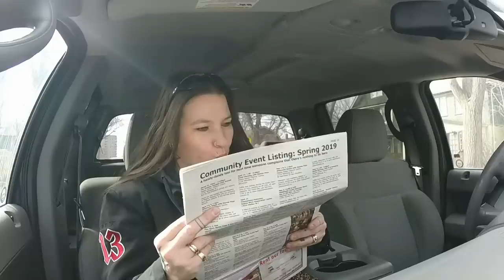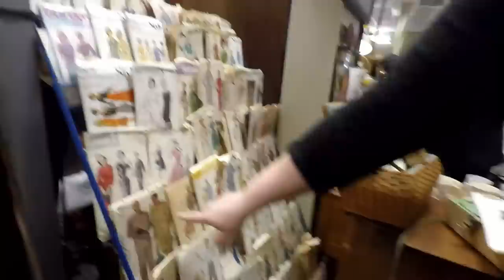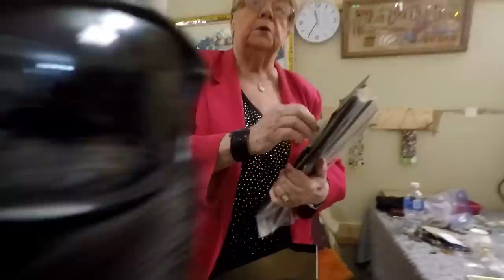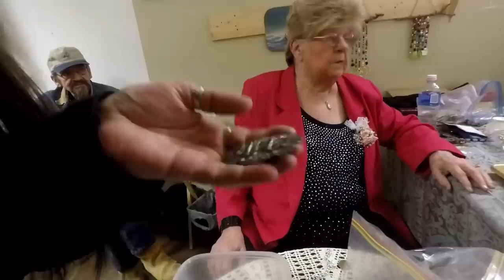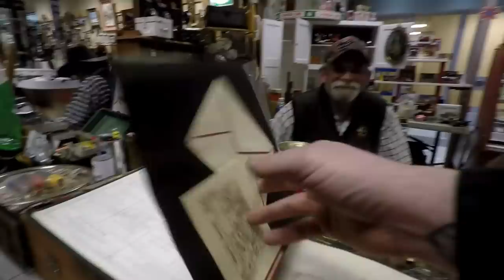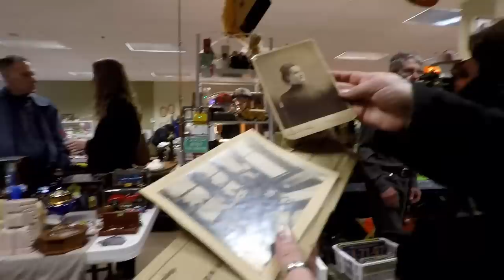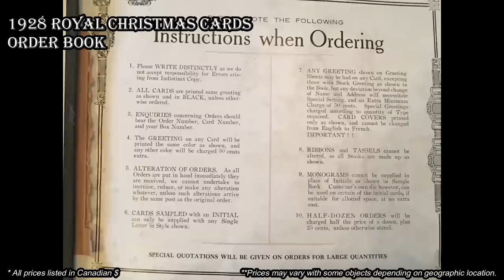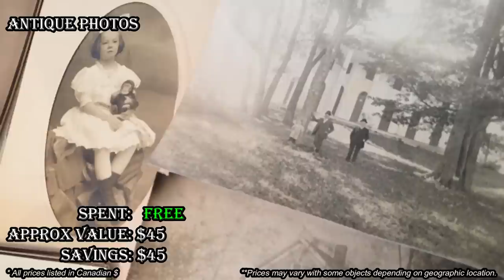Ep140: NANCY'S RETIRING!!!! - Regina Centennial Mall Antique Collector's Market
Bargain Barons
Cornwall Center
Regina SK
S4P-4J7
Canada